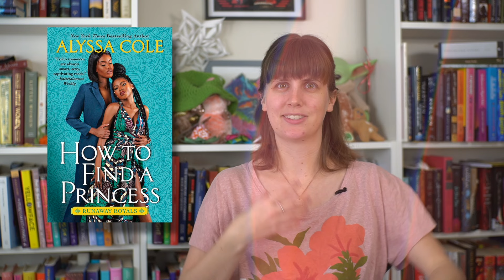the good, the bad, and the unfinished | 2023 reading wrap up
⏰ Time Stamps ⏰

00:00 - Start
02:56 - Worst Books
09:04 - DNFs
13:27 - Best Books

A Dash of Salt and Pepper by Kosoko Jackson
All My Rage by Sabaa Tahir
All the Feels by Olivia Dade
A Taste of Sage by Yaffa S. Santos
A Thorn in the Saddle by Rebekah Weatherspoon
Becoming a Matriarch by Helen Knott
Belittled Women by Amanda Sellet
Dead Collections by Isaac Fellman
Dream Wheels by Richard Wagamese
Emily Wilde’s Encyclopaedia of Faeries by Heather Fawcett
First Comes Like by Alisha Rai
Flowerheart by Catherine Bakewell
Fourth Wing by Rebecca Yarros
Girls Like Girls by Hayley Kiyoko
Happy Place by Emily Henry
How to Find a Princess by Alyssa Cole
Masters of Death by Olivie Blake
Maus by Art Spiegelman
Meet Me at the Lake by Carley Fortune
Painted Devils by Margaret Owen
Starling House by Alix E. Harrow
Thank You for Listening by Julia Wheelan
The Reading List by Sarah Nisha Adams
The Sleeping Car Porter by Suzette Mayr
They Call Me George by Cecil Foster
Unlock Your Storybook Heart by Amanda Lovelace
VenCo by Cherie Dimaline
What My Bones Know by Stephanie Foo